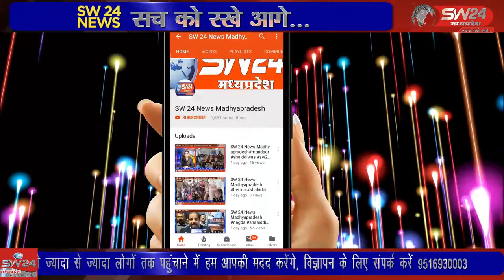SW 24 News Madhyapradesh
सोमवार को ग्राम भोमवाडा में नेहरू युवा केन्द्र खंडवा के सहयोग से रक्तदान शिविर भोमवाडा में रखा गया था। जहां ब्लेड बैंक खंडवा के ऑफिसर रक्तदान शिविर में पहुंचे थे। पुनासा से पदमसिंह चौहान के साथ नवाब खान की रिपोर्ट